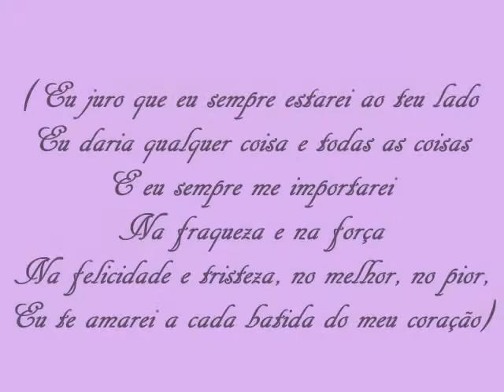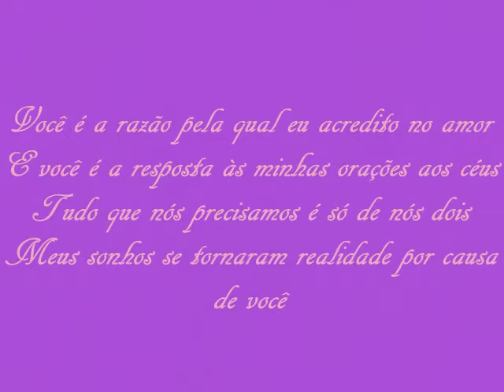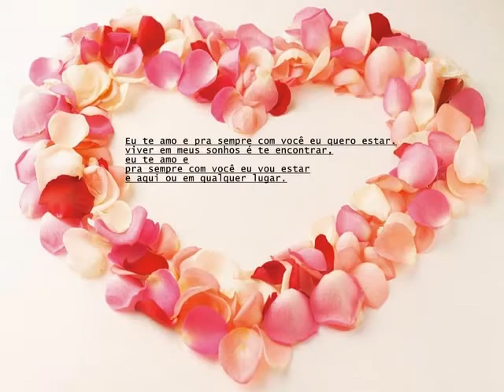Mila Christie & Alexandre De Caires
Desde que nos conheçemos,a partir deste momento, eu fui abençoada.Eu vivo somente para sua felicidade
E pelo seu amor eu daria meu último suspiro